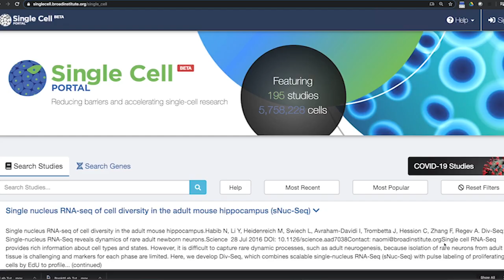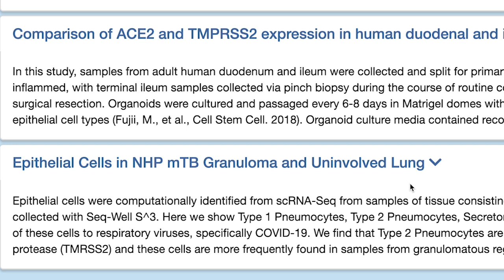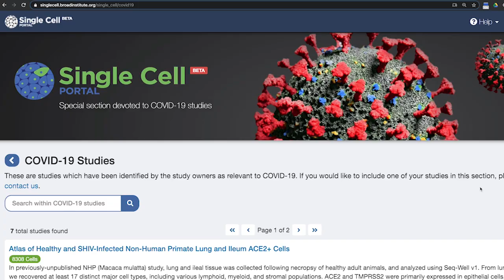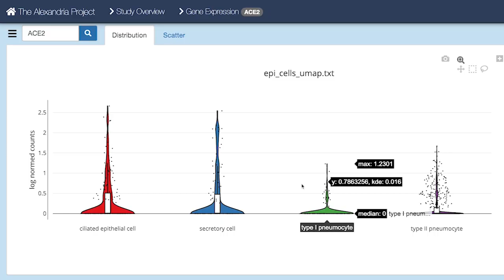Broad Institute: How the Single Cell Portal team is supporting COVID-19 research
A video Q&A with Vicky Li Horst and Tim Tickle of the Broad’s Data Sciences Platform about how scientists studying individual cells are collaborating with the Single Cell Portal team to advance COVID-19 research.